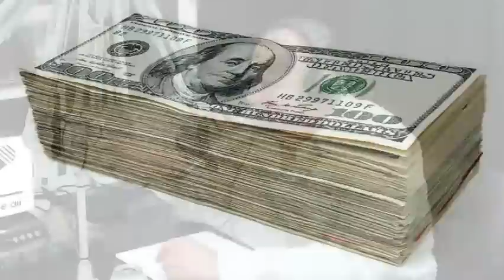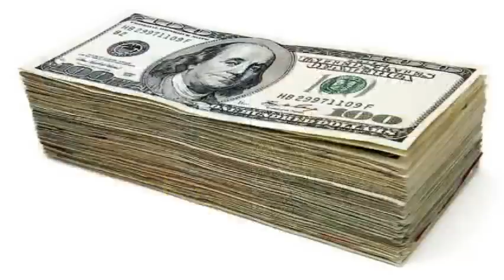Your Money's worth with Mick Bazsuly